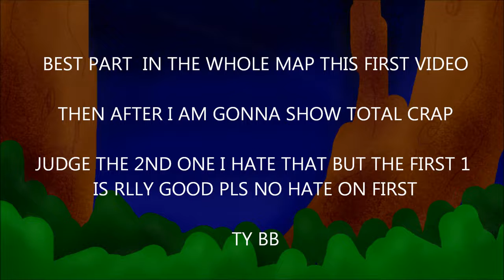This Christmas WARRIORS MAP PART 32